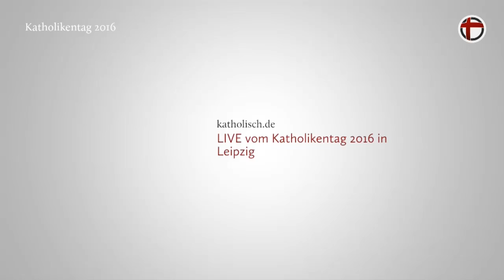Erzbischof Stefan Heße - Live vom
Probleme lösen und Best-Practice-Beispiele weitergeben: So beschreibt der Hamburger Erzbischof Stefan Heße seine Aufgabe als Sonderbeauftragter für Flüchtlingsfragen bei der Deutschen Bischofskonferenz.